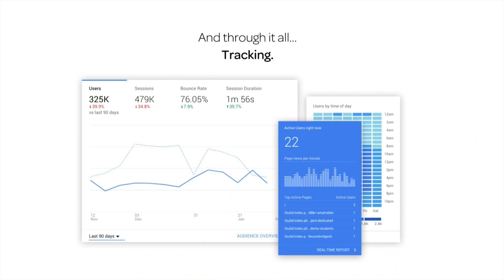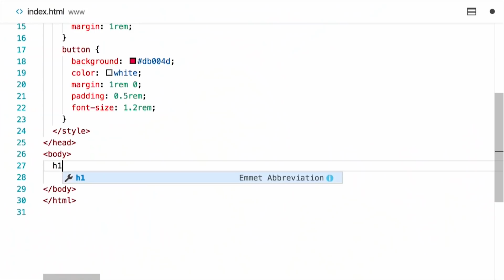AMP Analytics, E-commerce & More at AMP Conf 2018! (Day 2 Recap)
At day 2 of AMP Conf 2018 AMP, contributors and community members talked about AMP in production. From Reddit and Airbnb to Yahoo and the Washington Post, so many people shared their experiences, lessons learned, and tips for creating a user-first, open web. Check out the AMP Conf 2018 playlist to catch up on all the talks from the conference, and subscribe to the AMP Channel for more videos on developing instant web pages.

This new series will be about helping people convert real life web pages to AMP.